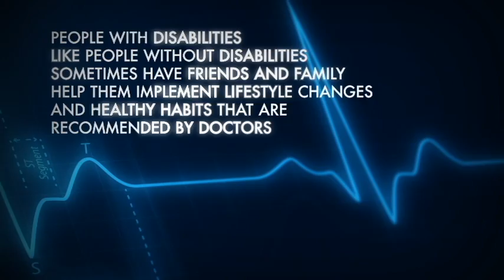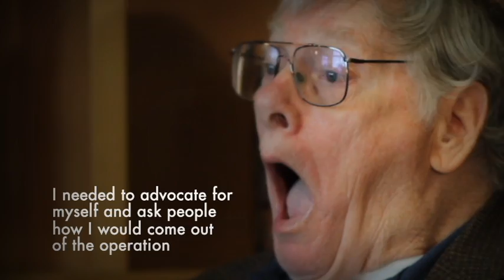Making Healthcare Choices: Perspectives of People with Disabilities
Video produced by American Civil Liberties Union